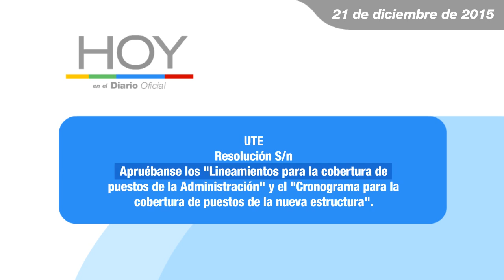Hoy en el Diario Oficial 21 de diciembre 2015